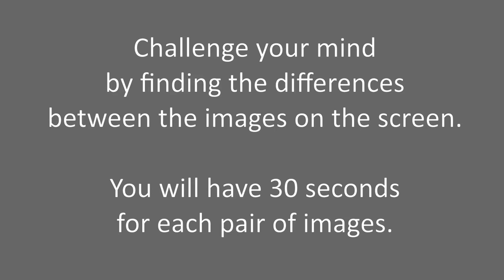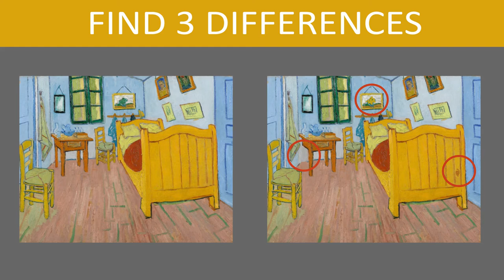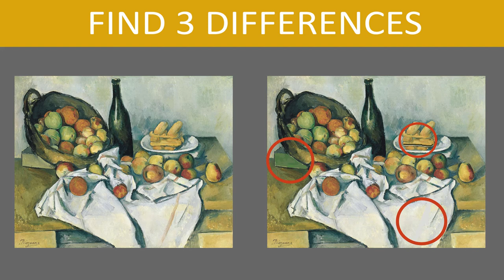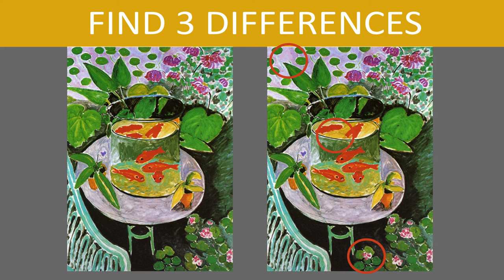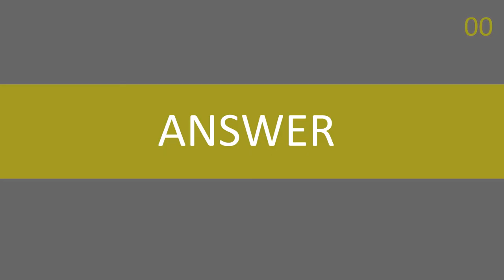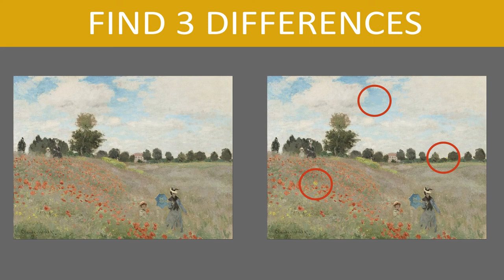FIND THE DIFFERENCE | Picture puzzle No1 | Difficult ART images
Not everything is as it first appears to be!  Can you find the differences between the pairs of images?

Improve your powers of observation by working through these difficult puzzles.  You have 30 seconds to solve each one.  The images on the left are the originals, and the images on the right have 3 changes.  Spot the changes before the counter reaches zero.

The artwork includes:
- Bedroom in Arles, by Vincent van Gogh
- The Kiss, by Gustav Klimt
- The Basket of Apples, by Paul Cézanne
- The Goldfish, by Henri Matisse
- Two Dancers on Stage, by Edgar Degas
- Poppy Fields near Argenteuil, by Claude Monet